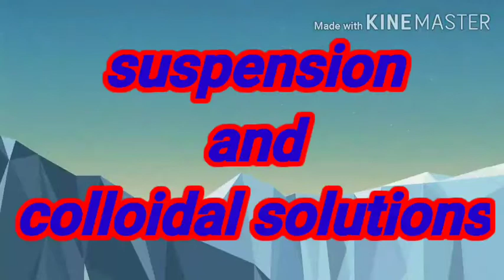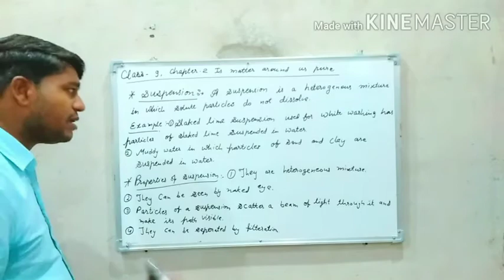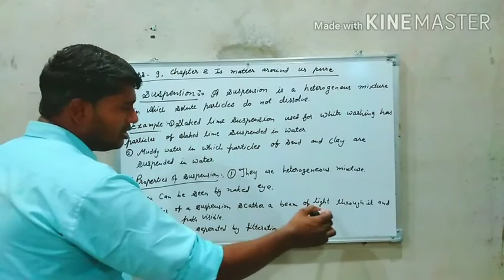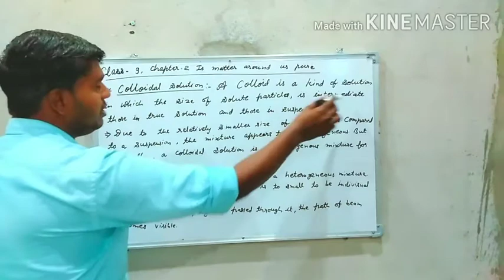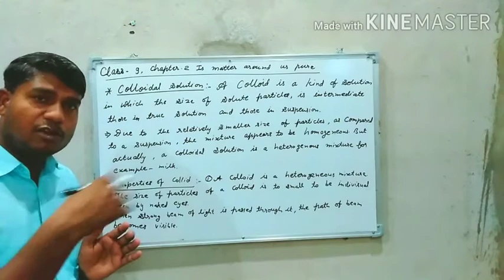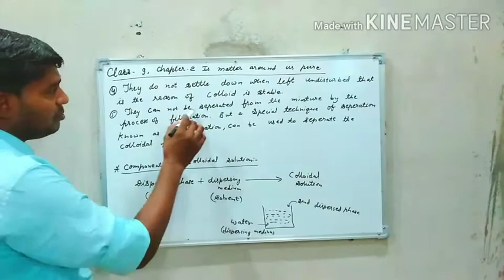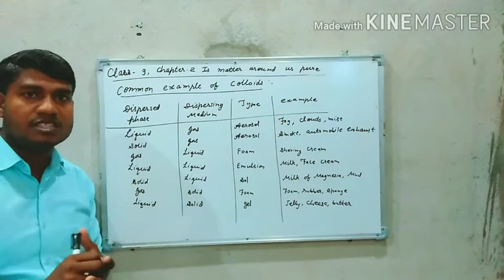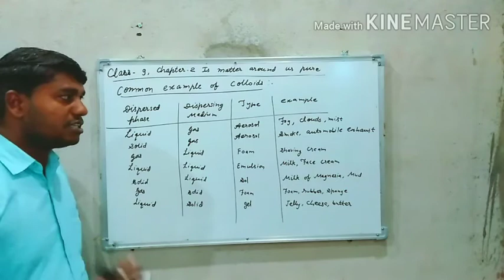Class 9 Subj.- Science is matter around us pure topic suspension and colloidal solution Shiv Shankar